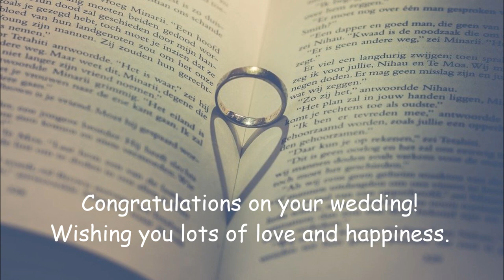Bridal Chorus (Here Comes The Bride) & Wedding March (결혼행진곡) - Guitar (Fingerstyle)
Bridal Chorus (Here Comes The Bride) & Wedding March on classical guitar (기타연주)
The "Bridal Chorus" from the opera Lohengrin by Richard Wagner (바그너). And Felix Mendelssohn's (멘델스존) "Wedding March" is one of the best known of the pieces from his suite of incidental music to Shakespeare's play A Midsummer Night's Dream.